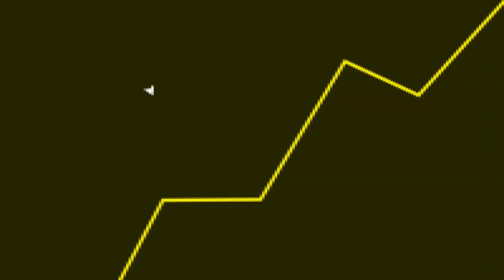SONY e MICROSOFT em BRIGA de FANBOY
Fala galera! No vídeo de hoje teremos um corte comentando sobre uma briga que tá rolando entre Sony vs. Microsoft.